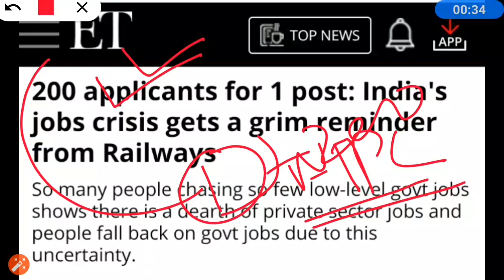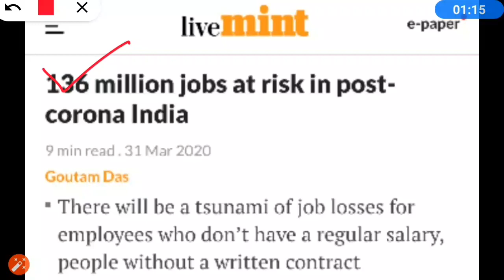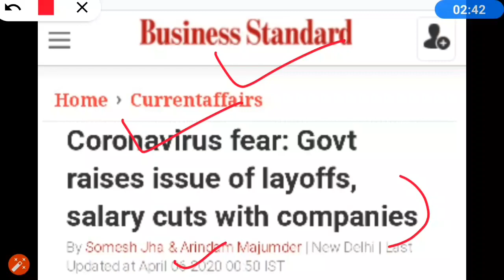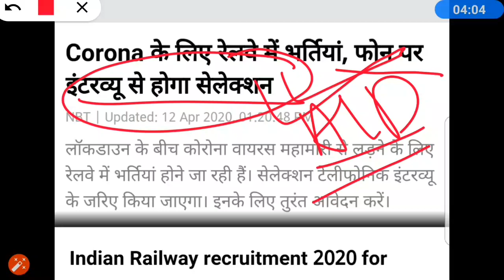RRB JE, ALP | न जल्दी Joining न जल्दी भर्ती, Corona Virus महामारी के कारण नौकरी पर लगी रोक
Dosto aaj ke video me rrb je, rrb je joining, rrb je joining date, rrb je, alp Or corona virus crisis ke bare me discussion kiya hai, hope u like it.

Wifistudy live Classes,
Examपुर live classes,
Mahindras : Online Videos for Govt. Exams Live Classes,
Study IQ Education Live Classes,
rrb je joining letter mumbai,
rrb je joining letter kab aayega,
rrb je joining letter bhopal,
rrb je joining letter everyday new,
rrb je joining letter fill,
rrb je joining letter filing,
rrb je joining letter format,
rrb je joining letter guwahati,
rrb je joining letter latest,